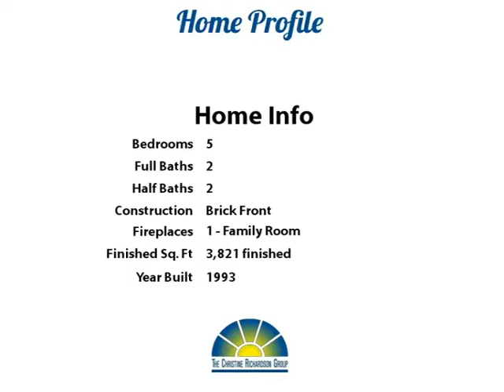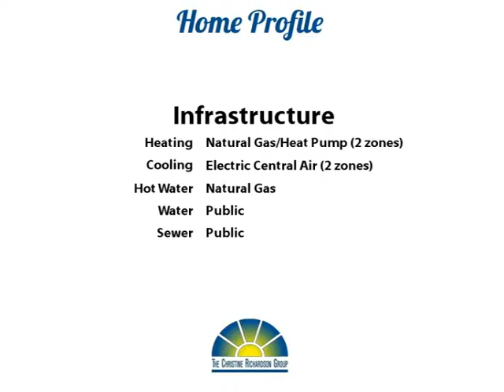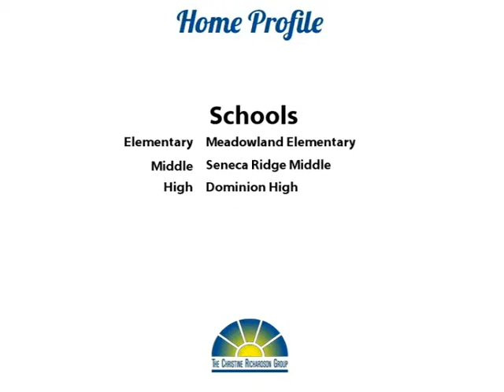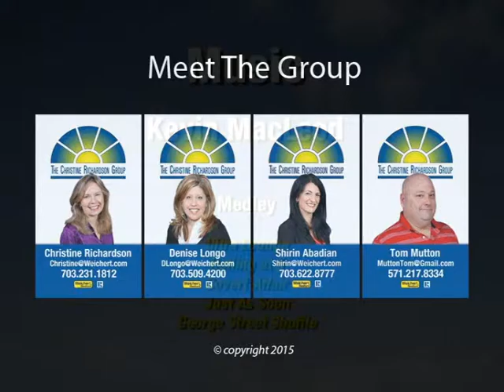Buckskin Zen!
Yoo Hoo Youtubers!  Here's your chance to own a lovely brick colonial home in a great neighborhood!  The owners have done so much to the house - all you have to do is move in and enjoy!  There are 5 bedrooms upstairs, including one that can also be a nursery or sitting room off the master bedroom.  The huge master bath has a soaking tub and separate shower and 2 sinks. Check out the oversized family room on the main floor - it has hardwood floors, a cozy fireplace, built-in bookshelves, and so much room in which to play!!  The adjacent kitchen features new stainless steel appliances, granite tops, and tons of cabinet and counter space!  The finished basement offers a recreation room and exercise room plus a half bath (with room to add a shower) and lots of storage space.

The house is positioned beautifully on the corner lot to give you plenty of side and back yard, with the privacy of woods behind! You'll love how close this home is to shopping, restaurants, schools, and major roads!  There are also terrific commuter buses which pick up nearby.  Make it yours! Thanks for browsing our listing and don't forget to tell your family and friends about it!